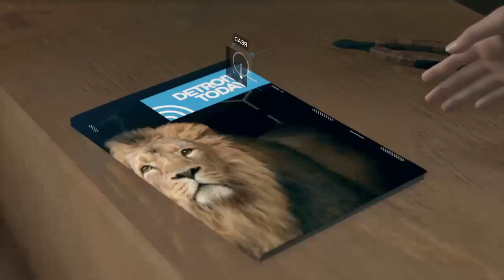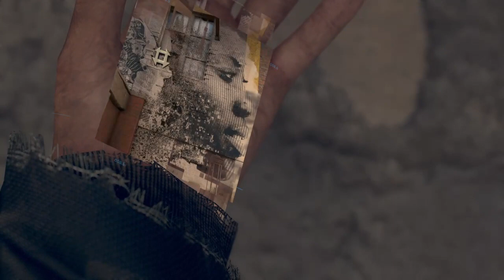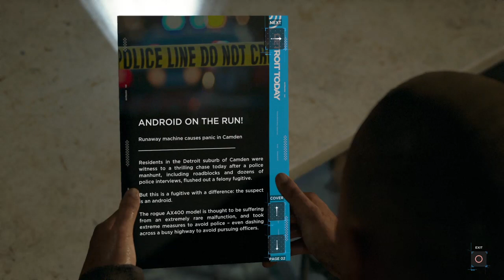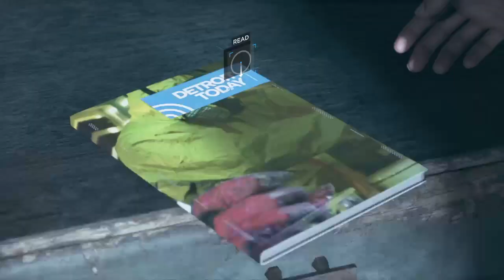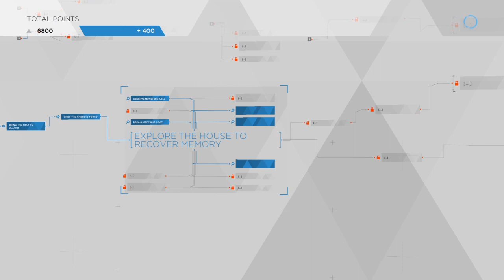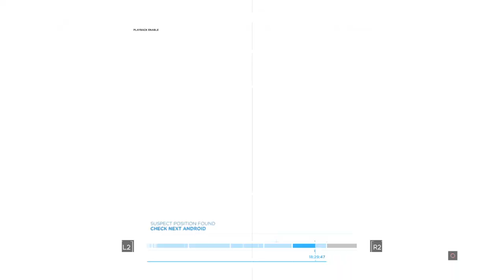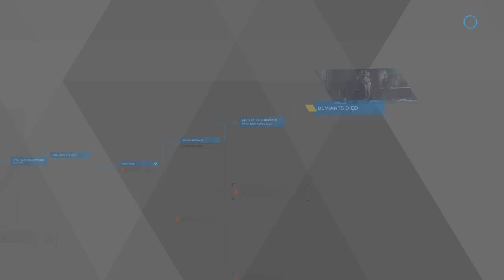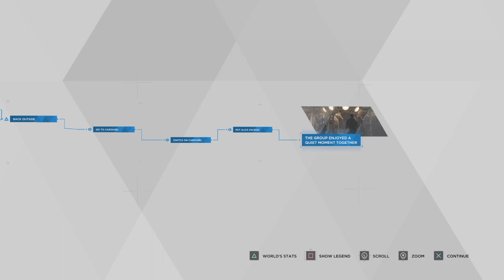Detroit become human livestream pt2